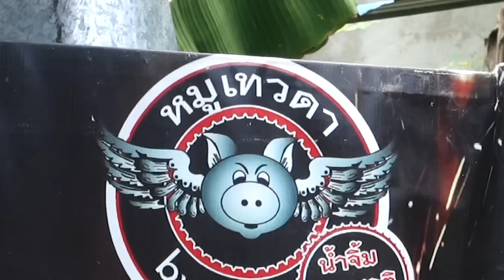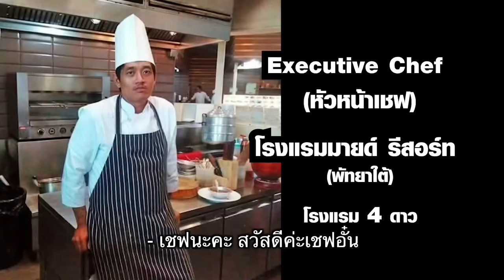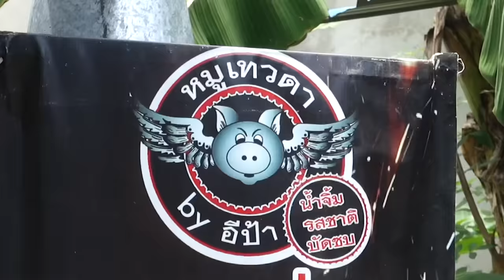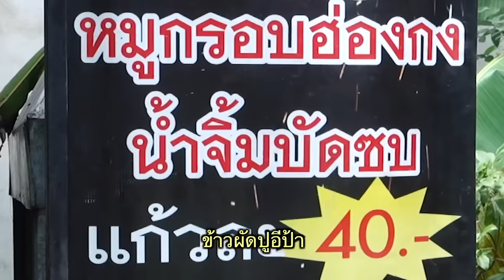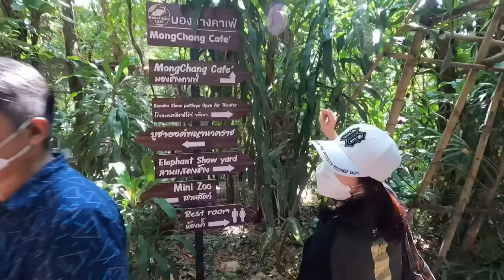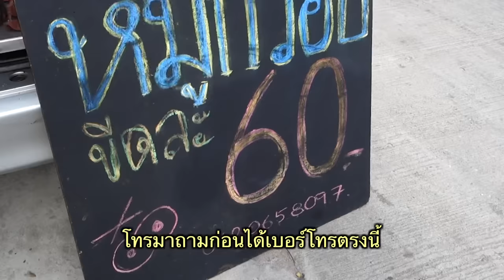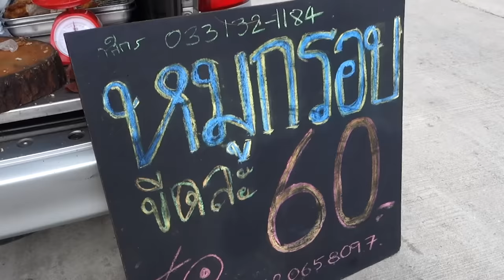อดีตหัวหน้าเชฟโรงแรม เคยทำงานฮ่องกง มาเลเซีย สิงคโปร์ แฉสูตรหมูกรอบหนังฟู เนื้อนุ่ม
🚩ติดต่องานกับทีมงาน และดูเนื้อหาข้อมูลที่ไม่มีในคลิป Youtube ได้ทางเพจ

🚩เชิญบอกต่อและเล่าเรื่องราว "ตามรอยร้านดัง"
**แลกเปลี่ยนเรื่องราว แนะนำ และแชร์ข้อมูลเพื่อเป็นประโยชน์กับเพื่อนๆ ในกลุ่ม ร้านอร่อย ร้านเด็ด ร้านพิเศษ ร้านในดวงใจ หรือร้านในตำนาน รวมถึงอาหารแปลกที่น่าสนใจ ขอบคุณจากใจที่ร่วมแบ่งปัน

หมูกรอบเทวดา by อีป้า (ข้าวผัดปูอีป้า)
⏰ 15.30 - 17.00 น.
🎯 หน้าห้างโลตัสชัยพฤกษ์ ซอยชัยพฤกษ์ 2 ถนนสุขุมวิท
อ.บางละมุง ต.หนองปรือ จ.ชลบุรี 20150